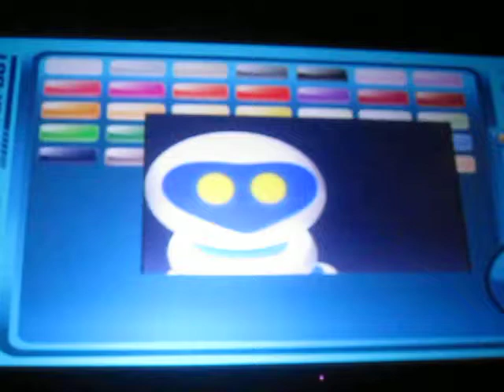Winema! Boink Out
A first and only in the Philippines, Winema at SM Cinema is a groundbreaking innovation which turns the whole movie audience into human joysticks through interactive cinema gaming. The project launched with Boink Out (an Arkanoid game) and Power Catcher (catching falling products) just in time for the blockbuster movies this summer.